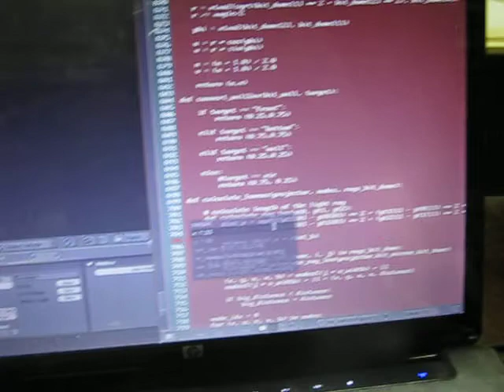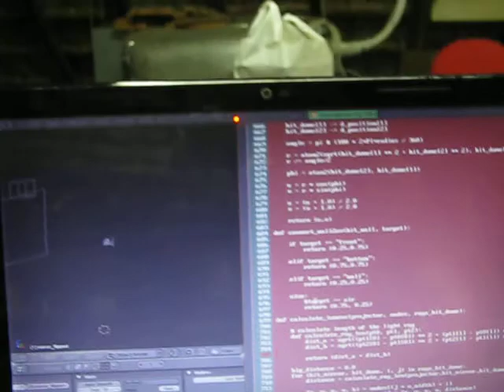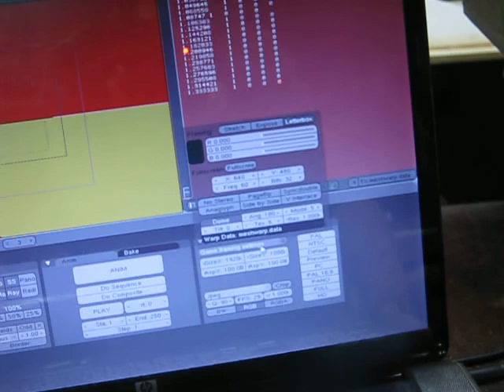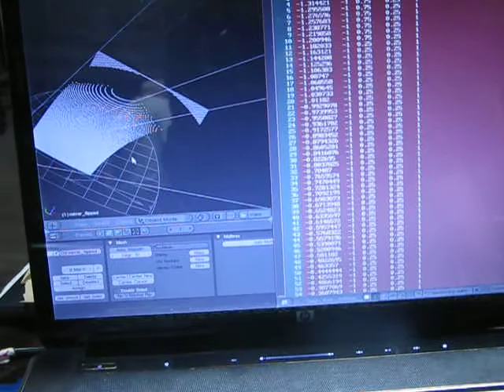Domo Imersivo da Arquitetura da UFF - Universidade Federal Fluminense - wip II - The Water Tank Test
Mais uma etapa de trabalho pela frente.

O vídeo (bem auto-explicativo) mostra como estamos calibrando o sistema de projeção ótica para o uso correto do espelho esférico.

O sistema é uma variação do script que estou fazendo para uso com o domo:

Testing the optical system for the dome.
We have a projector, a spherical mirror and a water tank (while the dome is not ready).

The challenge here is to project an image that matches exactly the front and the bottom of the water tank (using different colors for that). Using Blender Game Engine and my own warp mesh script for that.

For more on that, please attend Blender Conference 2009 :)